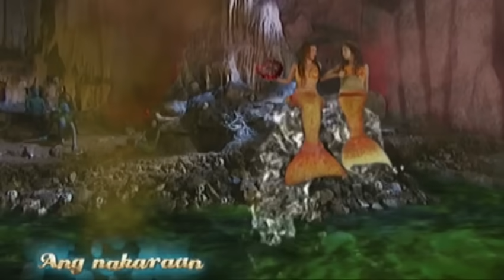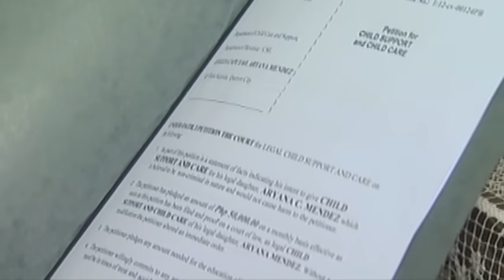Aryana - Episode 142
Megan's desperate attempt to force Aryana into revealing her extraordinary abilities puts the sisters in danger. Meanwhile, Elnora asks Ofelia to let her spend time with her granddaughter after Ofelia turns down her offer of providing financial assistance to Aryana.